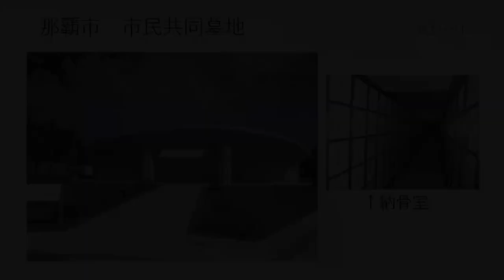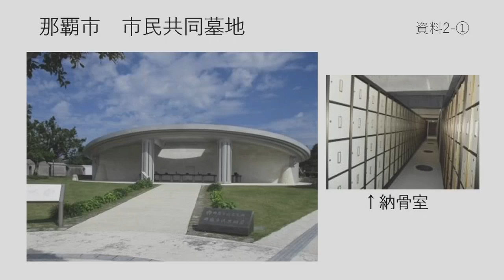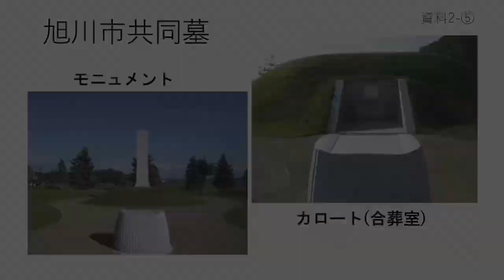長崎市議会 令和6年11月29日 池田 章子議員 一般質問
１　被爆体験者の一刻も早い救済について
２　教職員の働き方改革について
３　市営合葬墓の整備について